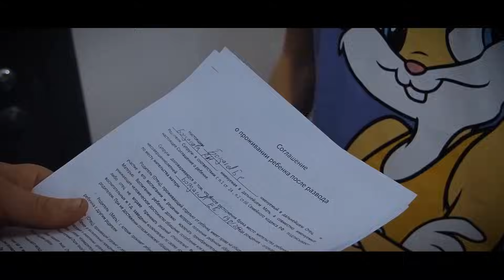Короткометражный фильм ОТЕЦ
Действие картины происходит в двух временных линиях: прошлое и настоящее. В канун Нового года, главный герой вспоминает неприятные моменты из своей жизни, благодаря случайным пассажирам на его пути.